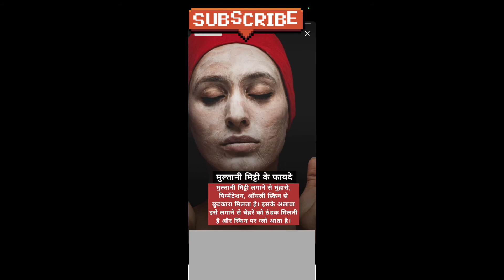How to use multani mitti in summer#shorts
We are a country that loves home remedies and something that has come from our grandmothers is the use of Multani Mitti / Fuller's Earth for skin tightening. So Multani Mitti / Fuller's Earth is advised to have lot of healing properties especially anti acne, anti oily properties and tightening of open pores, but let us look at what is happening with Multani Mitti. It is a dehydrating agent, it is alkaline agent, has agent appied on the skin when ti si used once in a fortnight or once in a month in the sin, it abiossestsns extra oil on skin. pH of the skin is acidic. So when you put something alkaline you are giving a challenge to skin. So it is ok to give a challenge once a month but not very often. Once Multani Mitti is dried the skin, you have to wash it off in scrubbing motion and this can cause ore dryness and pigmentation in sensitive and dark color. So if you use Multani Mitti, use it only once a month and as a thin layer and don't use it on dark skin, sensitive skin, very dark and hyper pigmented skin or skin tends to get pigmented with
Indian beauty tips, home remedies, beauty tips at home, skin care, multani mitti face pack, how to get clear skin, get fair skin at home